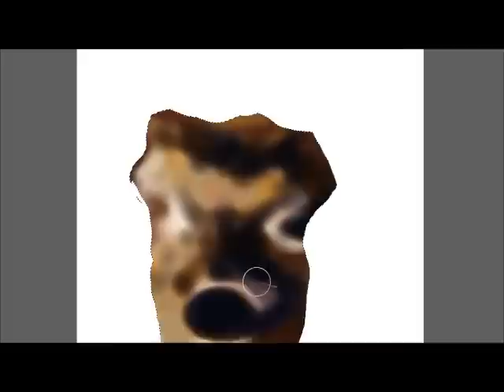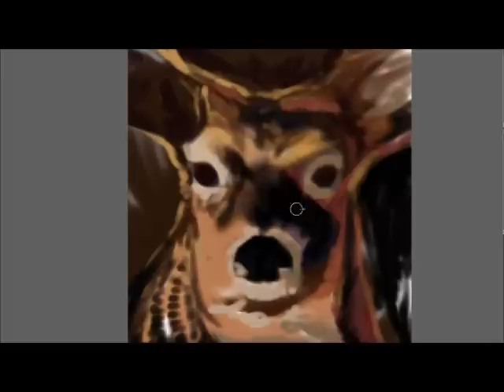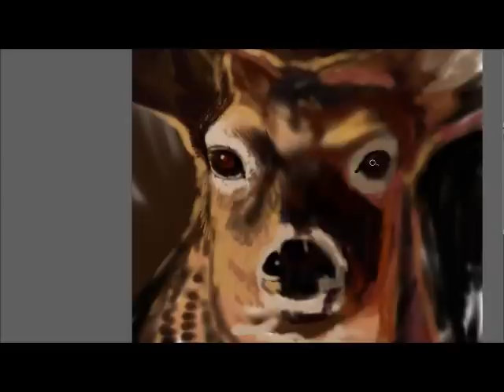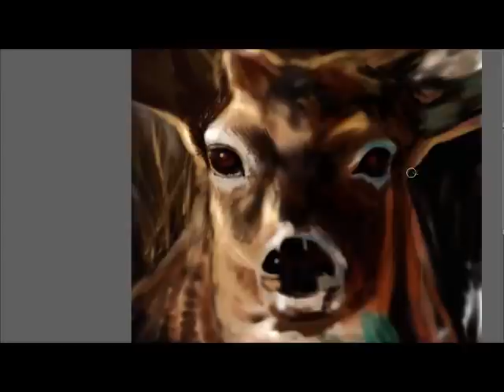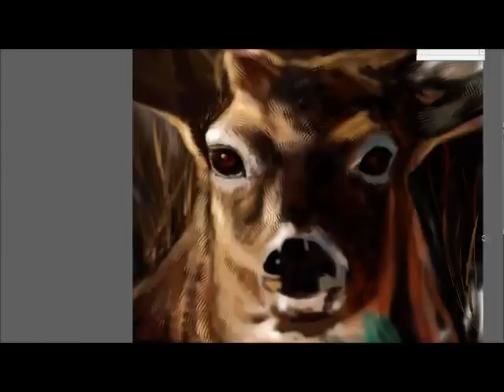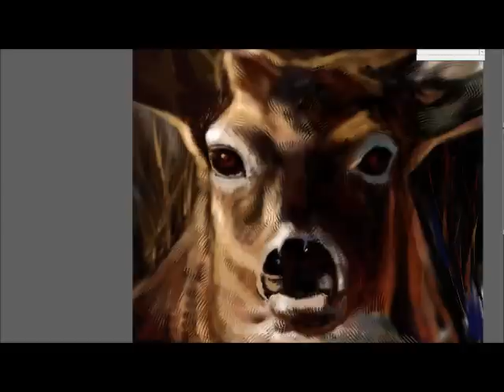digital painting antelope by siva